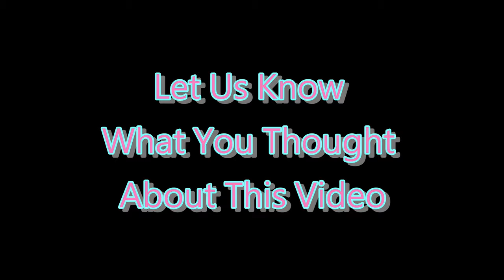❌ No Copyright - 3D 4K ⏰ 3 Second Countdown Timer With Sound 2 - Free Background Video 免費下載倒數計時器